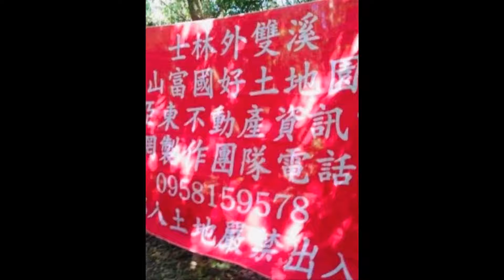中華民國憲法 罷免權 大甲媽賜聖杯挺柏惟 觀世音菩薩 艋舺媽求聖籤籲北漂要投不同意票 台灣國理事長陳峻涵提供相關訊息詳見説明欄內新聞稿 醉月樓 古董字畫文物坊 開發公司不動產交易指定簽約處所之一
I love three things in this world，Sun、Moon and You。
Sun for morning，Moon for night and You forever。

原以為英文已經很美了，但看到中文翻譯，醉了！

浮世三千，吾愛有三：日、月與卿。日為朝，月為暮，卿為朝朝暮暮。

沒想到台語詮釋更令人拍案！

世間阮愛三項：愛日頭、愛月娘、擱愛你；愛日頭天光時，愛月娘暗頭時，愛你是不管時。

台北市議員簡舒培質詢內容逐字列出，還原真相用來證明簡舒培議員自己沒有要柯文哲市長#一定要說：

柯文哲：蔡英文總統的「四個堅持」跟我們平常講的有什麼不一樣？只是常常覺得不服氣，為什麼她講就是台灣價值，我講就是中共同路人。

簡舒培議員：你說「四個堅持」是廢話，那你現在一字一句把四個堅持講出來，敢不敢講啦？

柯：我怎麼會不敢？

簡：你既然認為那是廢話，那你把它唸出來

柯：我不需要當個小學生讓你來指導我

簡：總統講的四個堅持，你敢不敢講？

柯：我怎麼會不敢？

簡：來，趕快念嘛

柯：我不需要當個小學生讓你教育

簡：你不敢一字一句照著念，你還告訴我它是廢話？

柯：每個人有每個人的表達方式，我為什麼需要跟她一樣？

簡：總統講的不是廢話。不然怎麼國台辦都氣到跳起來？

柯：我為什麼要照你的話做？

她說的跟她做的一樣嗎？網軍治國！

黨政軍退出媒體是哪個黨的政見！（拍桌)

簡：如果你不敢唸就跟總統道歉！

柯：就是因為它是廢話所以我不想唸啦！

簡：你講的才是廢話，你從剛剛開始就一直講廢話，你就kioh-siàu bái啊！

柯：我...我跟你說，我台大教授啦我跟你說，我台大教授不需要你教！

簡：然後呢？台大教授就很了不起嗎？你只是讓人看不起台大教授而已！

                  新聞稿
2021年10月21日
原文報導

    日前,[台灣國]團隊由創辦人領軍赴沙鹿挺柏惟,途中,喜獲大甲鎮瀾宮媽祖御賜聖杯一擲,團隊頓覺士氣高昂,鬥志充沛,但當手持舉牌,市集遊街,並高呼[挺3Q反惡罷]，[媽祖婆挺3Q] 的口號時,兩旁店家及採買人群，反應出奇冷漠，點頭,舉手示意者更是寥寥可數，出人意料,而異常氣氛中隱然透露出一股逼人窒息的無形暗黑壓力, 令人不禁懷疑,難道表態者會被遭算帳嗎？此種景象,令人對陳柏惟的罷免案不敢樂觀,此行雖有聖杯加持,最終若無選票相助,亦屬枉然.值此關鍵時刻, [台灣國]認為,此次罷免案過關與否,端視北漂青年是否返鄉投票,因此,特別到艋舺媽祖求取聖籤,聽候媽祖對北漂青年的神示.

   罷免已到了最後關頭,前立委顏寬恆一席[來我們的家鄉如入無人之境」的話,霸氣十足,而[光復故鄉]一詞更不免令人有大,烏,龍就系顏家私產的感概!雖自稱為刪Q志工,但觀察其出手更像是家族榮枯的生死決鬥,其結合朱立倫搏命演出,更讓人感覺此次罷免案系南、北沆瀣,黑、白勾串,朱、習聯手,國、共合謀,所推動的奸計,除了是弱勢主席朱立倫的首戰外,更像是為了向習近平表忠,若刪Q過關,則中部地區的未來,實在令人擔心.

   政治需要轉型正義，宗廟信仰也需要轉型正義，呼籲台中二選區的善男信女，無懼暗黑勢力，勇敢的於23日走出來，挺3Q反惡罷，趕走綁架媽祖婆及善男信女幾十年的暗黑勢力，留下大甲媽及3Q，轉型宮廟自主及恢復善男信女沒有暗黑勢力纒身自由自在的快樂宗教生活。

   2018年的立委選舉,陳柏惟單槍匹馬,挑戰顏氏家族而贏得勝利足見其膽識及毅力,其清楚的台獨立場更是得彌足珍貴,且其就任立委後的問政表現也是可圈可點,如今無端陷入國共合謀的奸計,[台灣國]豈可袖手旁觀,特別是在大甲媽賜聖杯挺柏惟之際,[台灣國]更要挺身而出,,呼籲北漂青年返鄉投票,且在投票之後，留下監票,盡全力穩住台灣建國路上的關鍵一席. 同時,[台灣國] 更誠心乞求艋舺媽祖憐惜陳柏惟這一把台灣建國的香火.

聯絡人:台灣國理事長陳峻涵 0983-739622

政府漠視社會住宅的居住正義，台北市政府要給年輕人買得起房子，企盼陽明山六之六保護區變更住宅區時，請權責機關同意山太元開發公司發起士林外雙溪翠山土地自辦市地重畫，獎勵由民間興辦社會住宅#農藝園藝田園樂

中華民國與中華人民共和國間權利主體不同，互不隸屬#前總統馬英九的論述一中各表#誠實信用#毀諾背信#疫苗接種#追加預算#節能省碳#農藝園藝林業生物科技#自辦市地重畫#民間興辦社會住宅#地政士李社長

遺産管理人相關事件#聲請確定本院107 年度司繼字第1693號選任遺產管理人事件之程序費用額#相對人應於管理被繼承人林○○之遺產範圍內給付聲請人之程序費用額確定為肆仟陸佰壹拾伍元，及自本裁定送達翌日起.

生活法律系列#聲請大法官解釋憲法#凡走過必留下痕跡#袂像恁遐袂見笑#見笑轉生氣#還地於民

擬自辦市地重畫或民間興辦社會住宅的障礙 國有土地第一種住宅區漠視法安定與信賴保護原則，自有可公評之餘地，官民合作苦民所苦才是上策#吳樂天廣播名聲懷念娛樂天地系列

誠心處理好，無債一身輕，若持續拖下去，耗費司法訟支，就背逆林董的誠信，於心何安？！於法難容

算術問題#繼分#持分#借名#出名#1/2，#1/4，1/12，1/6，1/3#98、05、10遺產分配計算

公同共有的持分計算#借名人僅登記1/16，尚有持分登記在出名人各9/160，長兄先將該登記持分9/160由借名人指定登記在陳姓債權人名下，用以擔保清償，所以該於土地出售時，借名人僅清償250萬元之部分本息#1/12兄弟各有的持分。

A
12/1*3=1/4甲乙丙各有12分之1
19/160+19/160+2/160=40/160=1/4
10/160+19/160+9/160+2/160=40/160
1/12=.08333
10/160=.0625
11/160=.06875
19/160=0.11875
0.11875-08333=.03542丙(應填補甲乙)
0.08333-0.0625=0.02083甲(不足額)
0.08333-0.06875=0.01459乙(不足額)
可以用分數表示

57/480-40/480=17/480
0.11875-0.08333=.03542丙(應填補甲乙)       =17/480

40/480-30/480=10/480

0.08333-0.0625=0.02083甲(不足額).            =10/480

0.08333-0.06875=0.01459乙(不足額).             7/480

B
以上石○溪的持分計算，依此類推甲乙丙每人各筆土地之實際持分:
1/6，1/3，1/12之狀況

1 石○溪段上○頭溪小段 50-15 北○段 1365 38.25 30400
2 石○溪段上○頭溪小段 50-30 北○段 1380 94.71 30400
3 石○溪段上○頭溪小段 50-31 北○段 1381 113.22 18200
4 溪○厝段溪○厝小段 66之1 西○段 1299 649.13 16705
5 溪○厝段溪○厝小段 66之12 西○段 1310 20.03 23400
6 溪○厝段溪○厝小段 70 西○段 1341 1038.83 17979
7 溪○厝段溪○厝小段 64 東○段 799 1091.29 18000
8 溪○厝段溪○厝小段 66之25 東○段 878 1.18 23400
9 溪○厝段溪○厝小段 66之3 東○段 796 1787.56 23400
10 溪○厝段溪○厝小段 66之13 東○段 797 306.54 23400
11 溪○厝段溪○厝小段 67 東○段 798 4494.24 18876
12 溪○厝段溪○厝小段 67之8 東○段 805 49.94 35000
13 溪○厝段溪○厝小段 68之1 東○段 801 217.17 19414
14 溪○厝段溪○厝小段 68之2 東○段 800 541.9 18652
15 溪○厝段溪○厝小段 68之3 東○段 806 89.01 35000

謝謝先推動農藝園藝允許使用項目#再由民間規畫興辦社會住宅前的作業坡度分析與分割或分管#士林外雙溪中社步道附近多數為私人土地#自辦市地重劃#區段徵收#農藝園藝允許使用#士林外雙溪翠山農業用地體驗區

蔡英文總統正確闡明中華民國在台灣78年的事實#民國34年光復前為日治時期而非日據時期

民間規畫興辦社會住宅前的作業坡度分析與分割或分管 執行業務者申報年度執行業務所得，應按實際收費申報收入及計算所得

304旱地水源頭#劍南路溝渠現場證實#士林外雙溪翠山好土地推動農藝園藝經營及管理設施，與星光秘境智慧財產所有權人現場勘景系列#蘋果拍攝